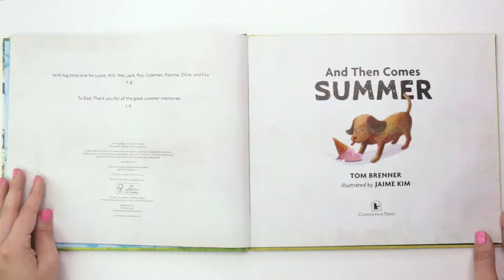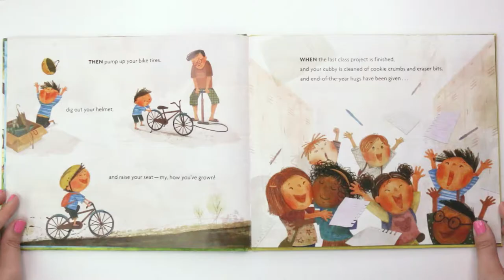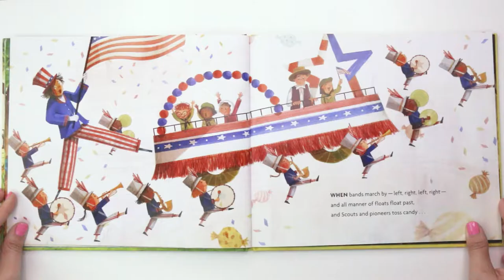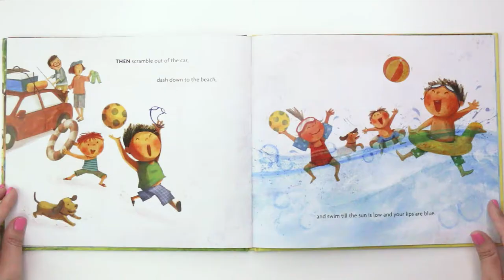And Then Comes Summer | Kids Books | Read Aloud | Read Along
NEW

We can't wait to see you LIVE! YAY Tune in for this read along with Miss Kristi reading And Then Comes Summer!

Book: And Then Comes Summer
By: Tom Brenner